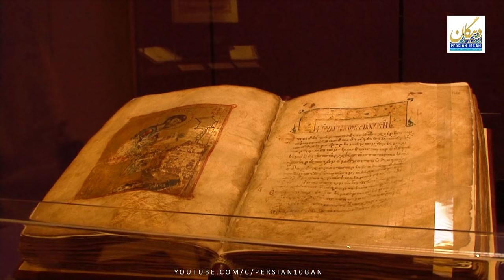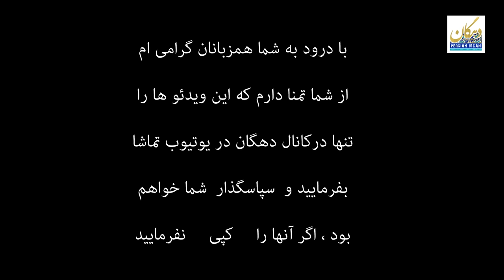جزیره زیبای قبرس، از شاهنشاهی هخامنشیان تا دوره امپراتوری بیزانس | The beautiful island of Cyprus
دهگان
جزیره زیبای قبرس: از دوره هخامنشیان تا پایان امپراتوری روم شرقی
 بخش 2
Beautiful Island of Cyprus: From Achaemenid Empire period to the end of Byzantine Empire.
Part 2

(آماسیس دوم فرعون مصر ، کوروش بزرگ،کمبوجیه دوم ، داریوش بزرگ،اسکندر،بطلمیوس،امپراتوری روم ، امپراتوری بیزانس(روم شرقی)
آماسیس دوم فرعون مصر از بیست و ششمین دودمان پادشاهی این سرزمین در سال 560 پیش از میلاد از آب های مدیترانه گذر کرد و قبرس را به پادشاهی خود افزود ، اما فرمانروایی مصریان بر این آبخست دیری نپایید چرا که پادشاهی از سرزمین پارس با یک پارچه کردن فلات ایران و فتح سرزمین های لیدیا و بابل به امپراتوری پرقدرتی تبدیل شده بود ، کوروش بزرگ بنیانگذار امپراتوری هخامنشیان در سال 539 پیش از میلاد در بابل تاج پادشاهی بر سرگذاشت و خود را شاهنشاه چهار گوشه جهان نامید ،از این رو رویاروی دو قدرت بزرگ منطقه یعنی پادشاهی مصر و امپراتوری پارس اجتناب ناپذیر بود و در سال 525 پیش از میلاد کمبوجیه دوم با فتح ممفیس پایتخت مصر سرزمین های فرمانروای مصر در سیطره پارسیان قرار داد ، پیش از این رویداد پیک های کمبوجیه با دولت شهر های قبرس پیمان بسته بودند که استقلال حاکمیت آنها در این آبخست حفظ شود و آنها به پارسیان بپیوندند ، افزون بر این ، در زمان داریوش بزرگ با برقرار شدن قانون شاهی ، همه ساتراپی های پارس در زیر این چتر قرار گرفتند اما کماکان در برخی از ساتراپی ها فرمانروایی و ضرب سکه نقره به خود مردم آن سرزمین ها واگذار شده بود و قبرس نیز در این جرگه قرار داشت.

سال 499 پیش میلاد ، آغاز پیکارهای یونانیان و پارسیان بود ، سبب اصلی این ناآرامی‌ها، ناخوشنودی شهرهای یونانی چون سارد در آسیای کوچک ، از فرمانروایانی بود که پارسیان برگمارده بودند ، از این رو جنبشی برای استقلال این شهرها آغاز شد این جنبش سبب رویا رویی گسترده ای میان امپراتوری پارس و دولت شهر های یونانی شد که تا سال ها به طول انجامید.
 شهر های چون آتن و اسپارت در کرانه دریای اژه به صورت دولت شهر اداره میشدند و هر شهر فرمانروای خود را داشت اما به سبب زبان و فرهنگ مشترک این دولت شهر ها ، در هنگام جنگ با یکدیگر متحد میشدند.
میان سال های 480 تا 479 پیش از میلاد ،خشایارشاه در جنگ های ترموپیل و آرتمیزوم یونانیان را شکست داد و آتن را تصرف نمود اما در سه نبرد دریایی سالامیس ،میکال و اوریمیدون از ناوگان دریایی یونانیان شکست خورد ، همچنین در نبرد پلاته سپاهیان پارسی جنگ را به اتحادیه دولت شهرهای یونان واگزار کردند ، در میان سال‌های 477 تا 449 پیش از میلاد، بیش از 150 دولت شهر یونانی از جمله دولت شهر های قبرس به رهبری آتن اتحادیه به نام دلوس را بنیاد نهادند  ، جنگ‌های این دوره به پیروزی اتحادیه دلوس انجامید و به پیمان نامه کالیاس ختم شد. در پی این پیمان نامه صلحی نسبی در مرزهای یونانیان و پارس ها برقرار شد.

نویسنده و گوینده: محمد آمیغی

ZDF
Hamed Sobhani

Giulia Cimarosti

Cyprus Tourism Organisation “Where Byzantium Lives” (Video)

Original soundtrack:

“Melody Of My Dreams” , “Waiting For You”
”Guardians” , “Melody Of My Dreams”

“Hindu Kush” (Alexander Movie) by Vangelis

Ending soundtrack:

"MT" by Babak Vaziri

Gaynor Chaoman
Jean Leon
Franz von Stuck
Crytek
Curiosity Stream LLC

English subtitle by Farzam Vanaki

Archaeologist, achaemenid specialist :
Haleh M. Brooks

 Mohammad Ali Rayka

Mohammad Amighi

شما می توانید در صورت تمایل ، از راه پی پال و لینک پایین از کانال دهگان پشتیبانی مالی بفرمایید